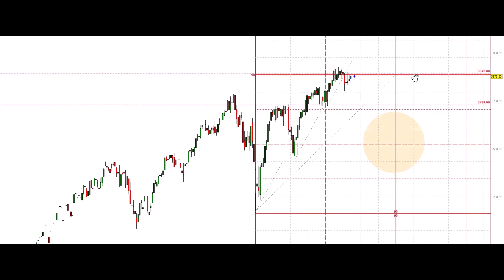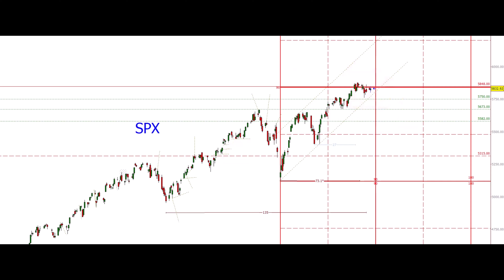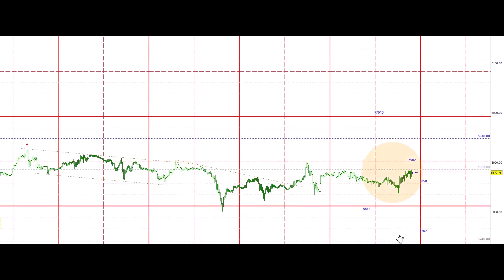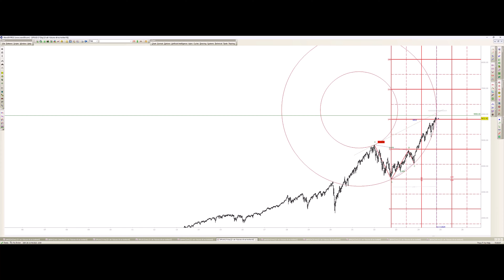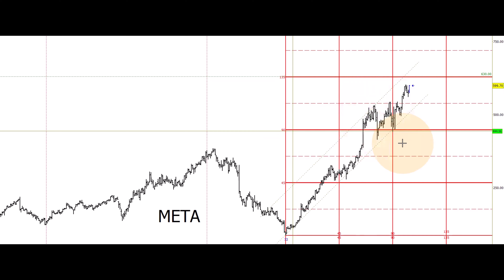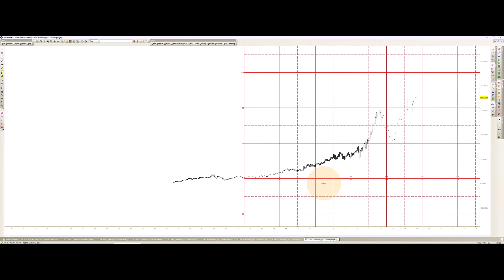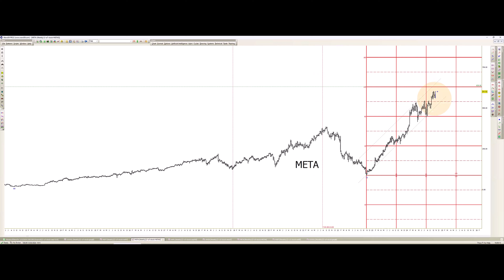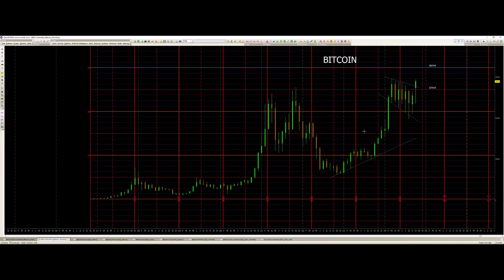🔥Mid-Week Market Blitz: Tech Stocks and Key Market Levels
Join Ben and Barrie for a rapid-fire market analysis in this week's Speed Round podcast.

In this episode, we provide a concise overview of key markets, with a special focus on the $ES and $NQ. We focus on specific price and time squares derived from Gann's work to identify potential turning points and price targets.

Additionally, we take a unique approach by analyzing the weekly charts of major tech companies, including Google, Amazon, Microsoft, Meta, and Apple. We highlight key levels and potential price targets for these stocks, which are set to report earnings this week.

This episode offers a valuable snapshot of the market landscape, particularly for traders interested in tech stocks and index futures. Don't miss this essential update.

Contents of this video:

00:00 - SP500/E-mini(Barrie) Futures
11:43 - GOOGL
16:56 - MSFT
18:32 - META
19:24 - APPL
20:45 - AMZN
24:44 - Monthly Tech Squares and targets
29:04 - NQ
30:06 - Bitcoin

Level Up Your Strategy: Get weekly updates to stay informed and enhance your trading decisions.